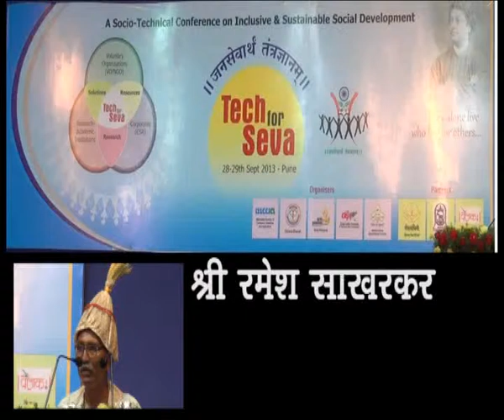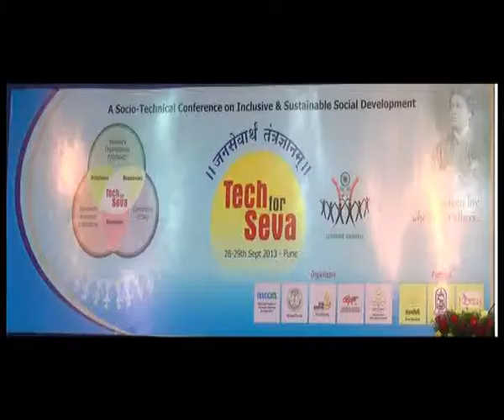12 Ramesh Sakharkar